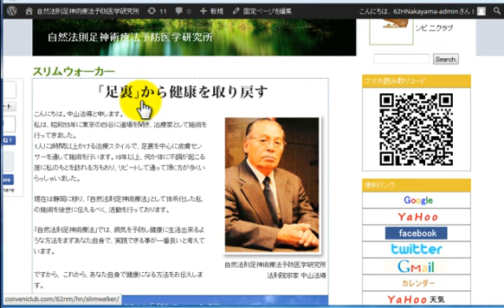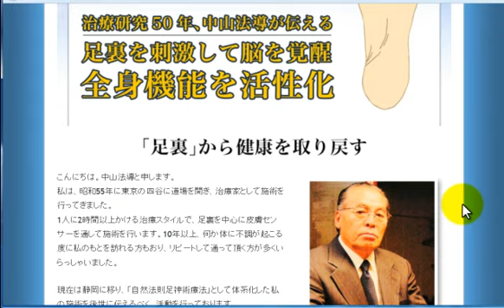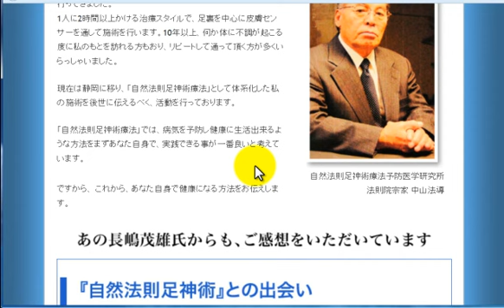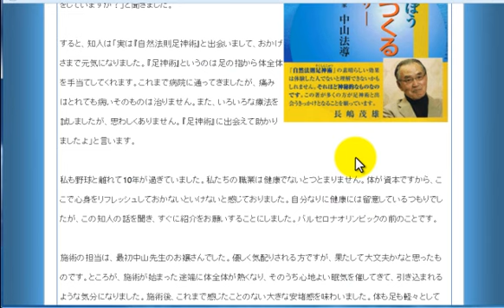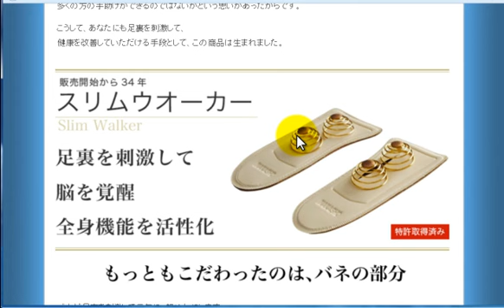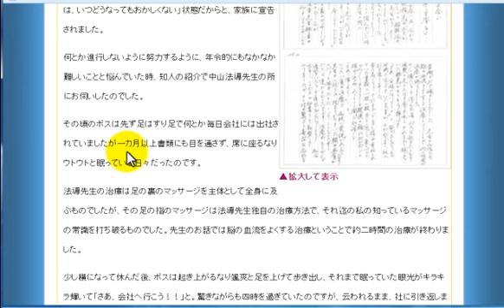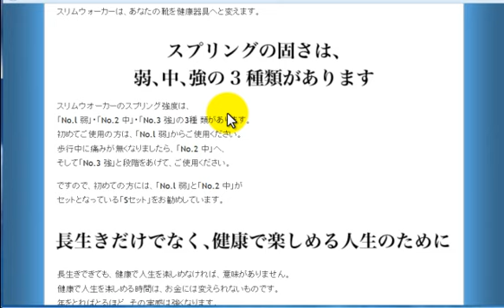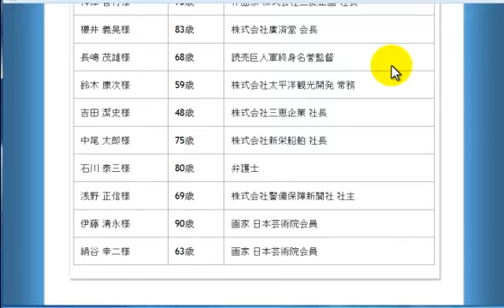20141107中山法導先生動画2BGM